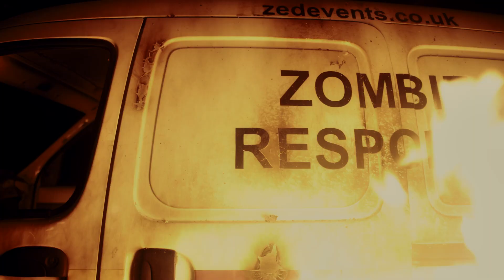THE WASTELAND EXPERIENCE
ZED EVENTS PRESENTS: THE WASTELAND EXPERIENCE
After terrifying the life out of audiences for six years with the 'Zombie Shopping Mall Experience', the the undead threat has finally been purged, but following the nuclear annihilation of the UK, something even more horrific has emerged!
The 'Wasteland Experience' is the worlds first true post-apocalyptic combat scare attraction. This is full on 2+ hour movie-like interactive show where YOU are a survivor in a post-nuclear apocalypse world. With other survivors, you will battle for your life across an 250,000 Sqft abandoned shopping mall full of combat and horror. For fans of Mad Max or Fallout, this is one not to be missed!

THE WORLD OF WASTELAND
With the cities of the UK obliterated by nuclear explosions, the world as we know it ended. 6 years later, the few survivors either banded together to form tribes in order to survive, or went insane. Conflict and horror are a way of life. You will join a tribe and together fight for survival across our massive abandoned shopping mall, clashing with other tribes and unknown enemies. Part combat game, part horror attraction, all the insanity of the Wasteland!

FILM QUALITY COSTUMES, PROPS AND SPECIAL EFFECTS
The Wasteland Experience was put together by using our years of running scare attractions and working in film/TV production. The world you will enter was created by the likes of Mark Cordory Creations, Dust Monkey (who are both amongst the worlds premier post apocalypse costume makers) and the Oscar winning Coulier Creatures. links below! The entire location as had a major make-over as well, meaning everything you will experience will be utterly insane and very real!

ULTRA REALISTIC WEAPONS
The 'Wasteland Experience' is powered by the iCombat tactical training system, the most realistic weapon simulation in the world and is used by Police and Military around the globe. This is a combat system that uses ultra realistc guns with recoil, real noise, muzzle flash and hit detection, with no projectiles being fired.

TICKETS AND INFORMATION
Ticket Price will be £99 per person and will be avaible to purchase within the next couple of weeks when the new website goes live.
Stay tunned here for news of when that happens.